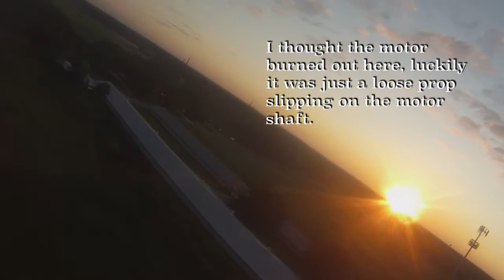Eagle II maiden flight with Electric conversion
I found this old Eagle II trainer on FB marketplace for a steal. supposedly the engine works but hasn't been used since the late 90's so I just converted it to electric. This was a perfectly calm morning and I did not use any stabilization for the video, it was just that smooth of a flight. A great plane for what it is, very easy and fun to fly. I am still relatively new to the hobby so its perfect for my while I work on new foam board models.
I used a 3S 5200mah lipo which was enough obviously but gave it more of a scale type flight. Next I will try a 4S battery and high rates to see what it can really do, I am not expecting a whole lot more though.